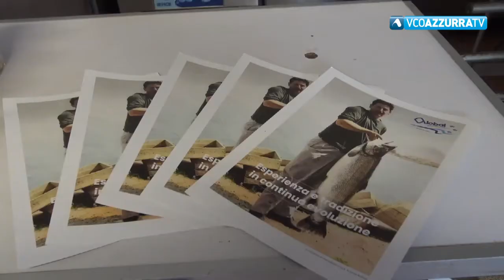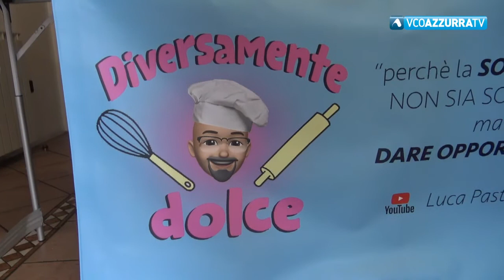Continua "Diversamente dolce"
16 febbraio 2022 - E' l'iniziativa solidale voluta dal pasticciere Luca Antonini che ha attivato una bella rete di collaborazione. Coinvolti altri 2 colleghi pasticcieri e una panetteria per la produzione di 3 quintali di biscotti.  I fondi raccolti con la vendita dei dolci saranno destinati a progetti per i diversamente abili